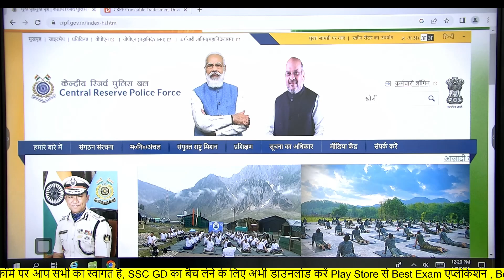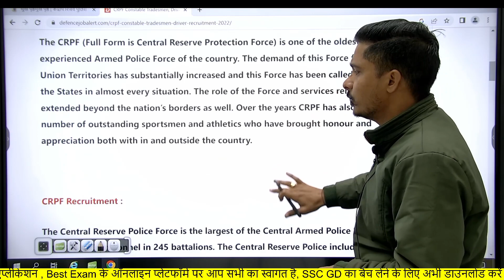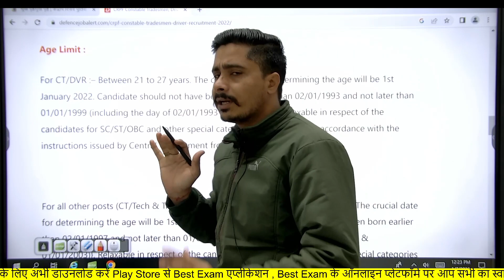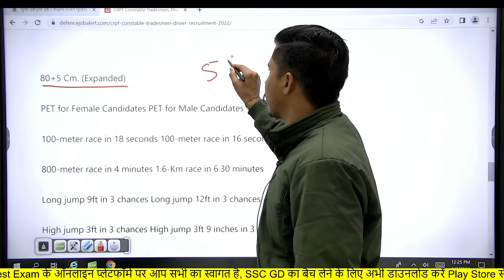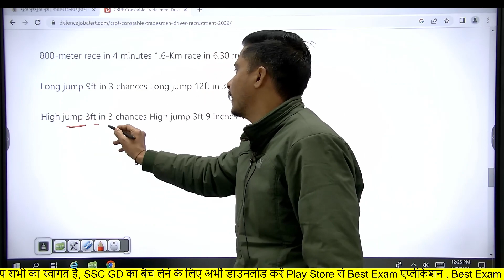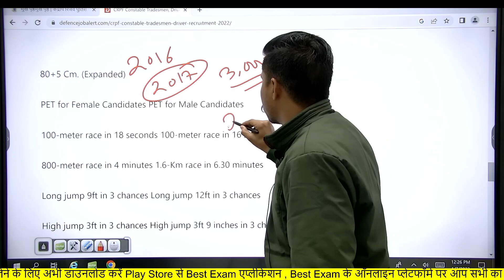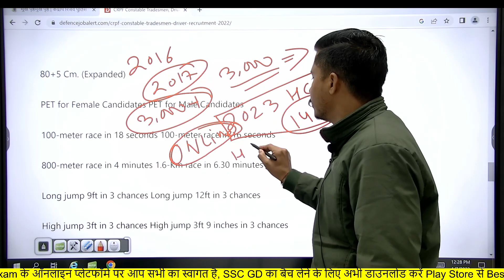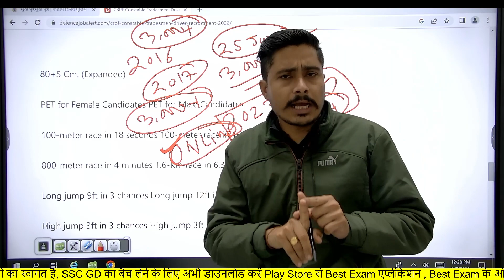CRPF Constable Tradesman Recruitment 2023 | CRPF New Vacancy 2023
SSC GD,CRPF HCM ,CISF Fire man की संपूर्ण कोर्स, Test Series के लिए अभी डाउनलोड करें Best Exam App